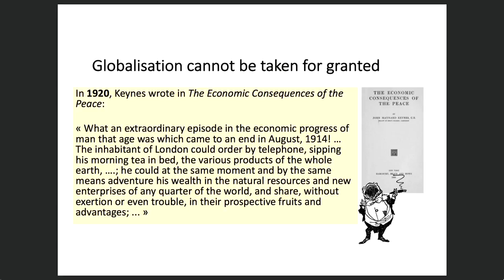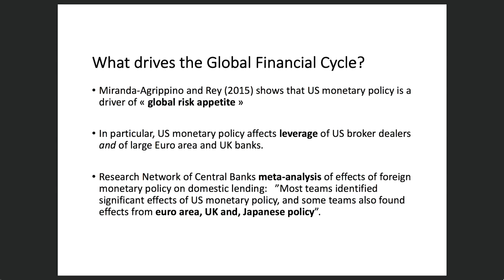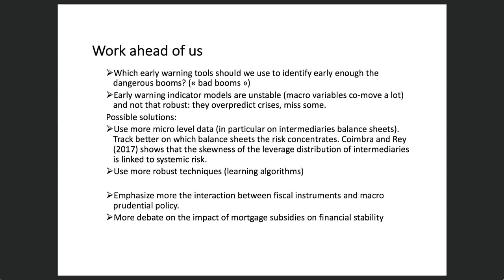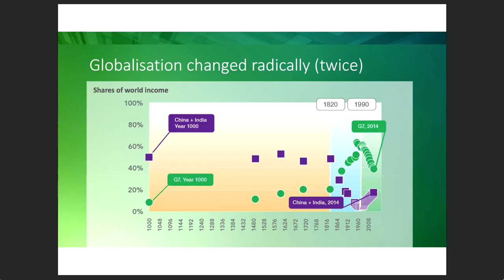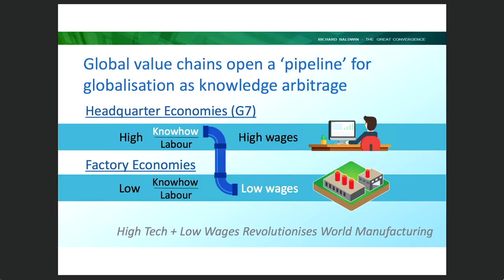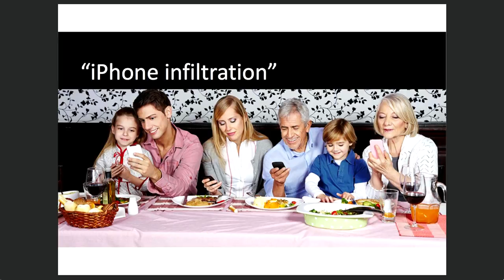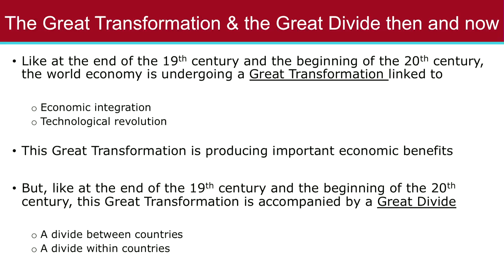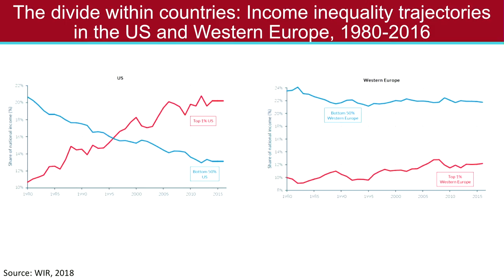Colloquium on the future of central banking - Policy panel: The future of globalisation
The future of central banking
An ECB colloquium held in honour of Vítor Constâncio
16 and 17 May 2018

Policy panel
The future of globalisation and challenges for advanced economies
Chair: Vítor Gaspar, International Monetary Fund

Richard Baldwin, The Graduate Institute
Benjamin Friedman, Harvard University
Hélène Rey, London Business School
André Sapir, Université libre de Bruxelles